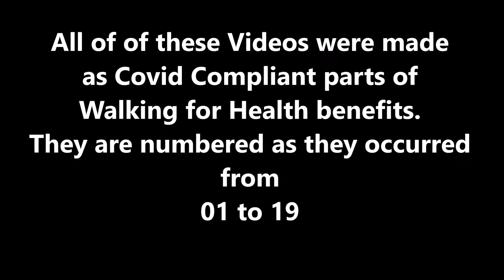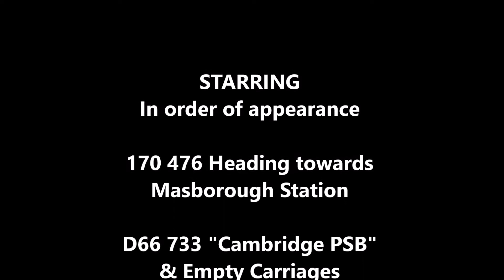COVID 09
Part of  COVID 19 Health Walking Series